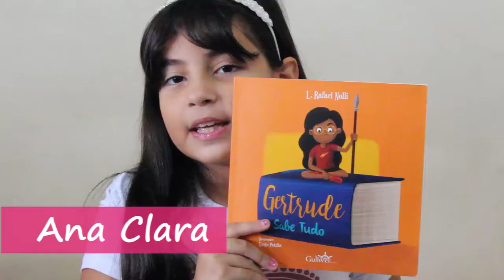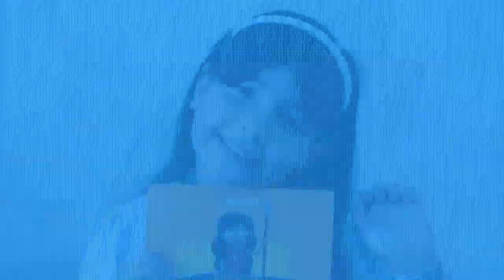{livroinfantil} Gertrude sabe de tudo - Rafael Nolli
Olha quem está de volta!
Ana Clara fala sobre o livro que o Rafael Nolli muito gentilmente nos enviou, bora incentivar as crianças a lerem e não o contrário, ok?
*E aproveito para parabenizar novamente a Ana, minha irmãzinha amada, que acabou de fazer dez anos! Te amo!